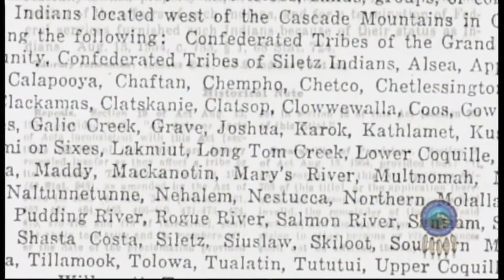Family and friends remember Grand Ronde tribal leader Kathryn Harrison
Kathryn Harrison's life was remembered for being caring and persistent as she fought for years to restore federal rights for Oregon tribes.